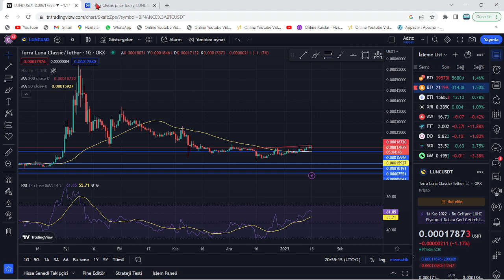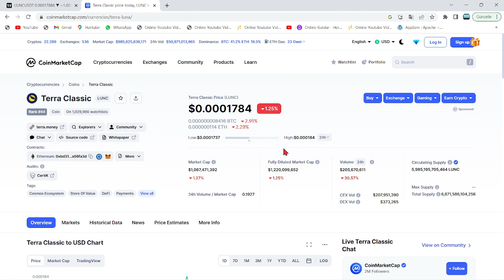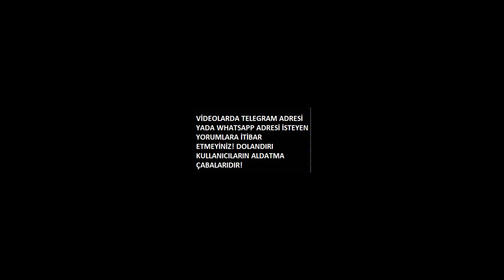ÜNLÜ SİTE: LUNC COİN YATIRIMCISI, PARASINI İŞTE BÖYLE 100'E KATLAYACAK!🚀LUNC İLE 1$, 100$ OLACAK..!🔥